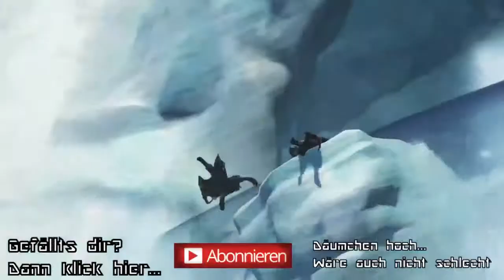Assassin's Creed - Rogue (PS3) #28 - Froschschenkelfresser ist der nächste (LP)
Action-Adventure Serie von Ubisoft (2014)

Gespielt von «uns», kommentiert von mir.

Gefällt dir das Game? Dann unterstütze die Entwickler und hohl es dir beim Game-Händler deines Vertrauens!

Ansonsten wünsche ich viel Spaß beim zuschauen und gute Unterhaltung.